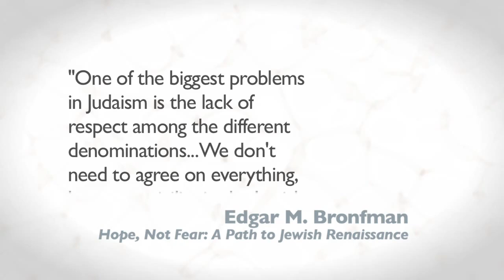Faith Complex: Edgar Bronfman, Sr. on Cultural Judaism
Philanthropist Edgar M. Bronfman speaks about Jewish intermarriage, cultural Judaism, and the advice he would give Prime Minister Netanyahu.